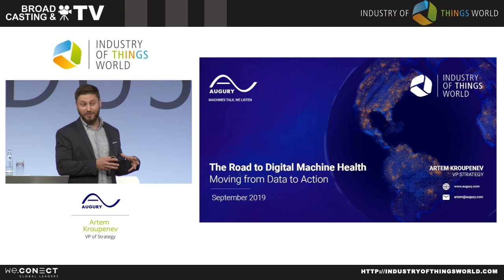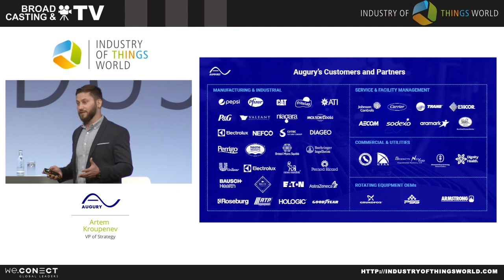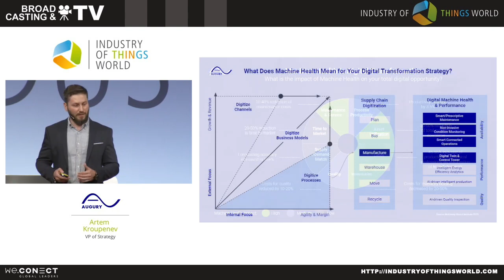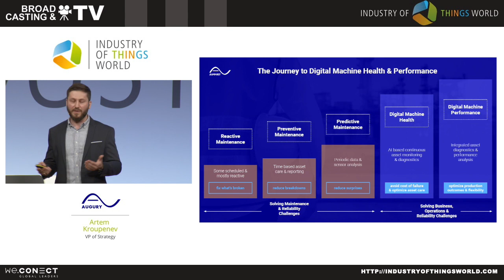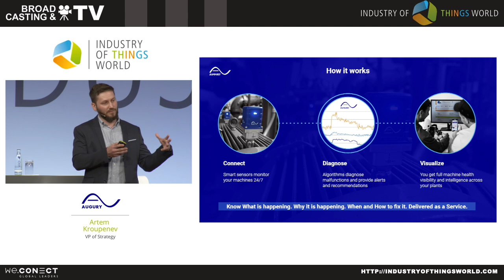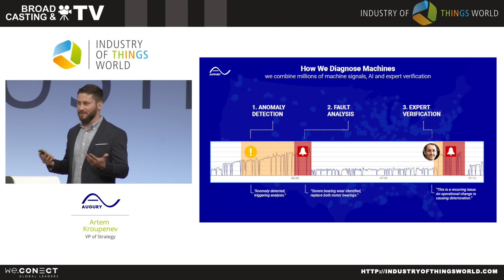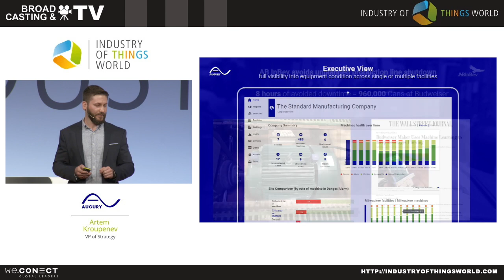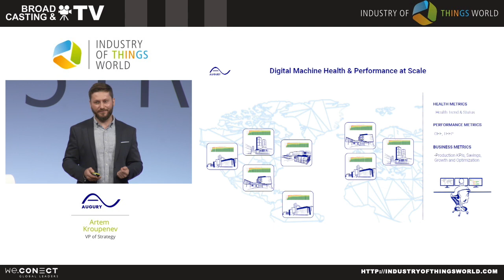The Impact of Digital Machine Health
“What is the highest impact digital initiative industrial leaders can achieve in the shortest timeframe? The answer is digital machine health."
VP Strategy Artem Kroupenev shares Augury’s impact at IoT World Berlin.